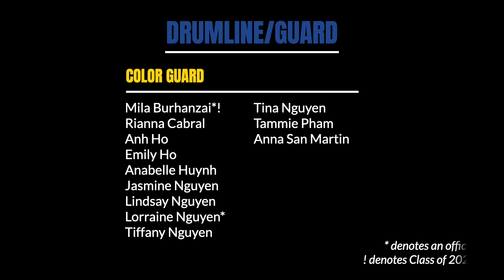La Quinta High School 2022 Instrumental Holiday Concert MULTICAM (December 2nd, 2022)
00:00 - Opening
00:17 - String Orchestra
00:56 - Sweet Petite Winter Suite - Brian Balmages
06:17 - Ani Ma’amin (I Believe) - arr. John Leavitt
10:51 - Charlie Brown Christmas - arr. Larry Moore
15:46 - Violin Solo - John Truong
20:39 - Marching Band
21:13 - Christmas Parade Sequence - arr. Paul Lavender
24:08 - Santa’s Parade - arr. Tom Wallace
26:42 - Advanced Orchestra
27:22 - And The Mountains Echoed: Gloria! - Robert Longfield
32:04 - Symphony Orchestra
34:24 - Christmas Rocks at the Pops - arr. Ralph Ford
37:17 - A Holst Christmas - Gostav Holst arr. Douglas E. Wagner
42:07 - Thank You
44:05 - Christmas at the Movies - arr. Bob Krogstad
50:54 - Credits